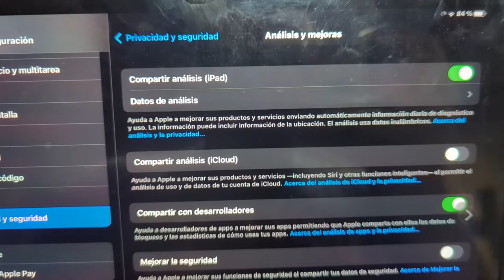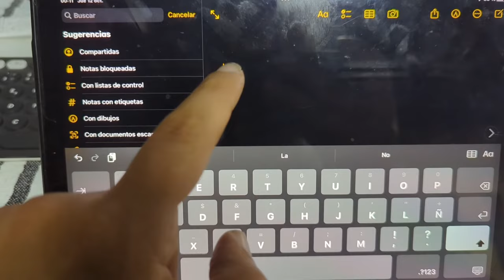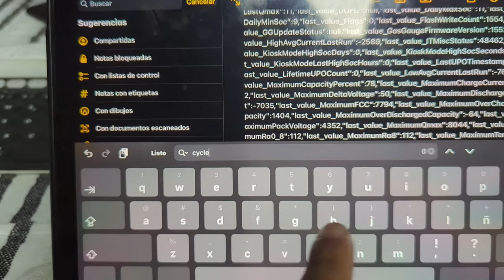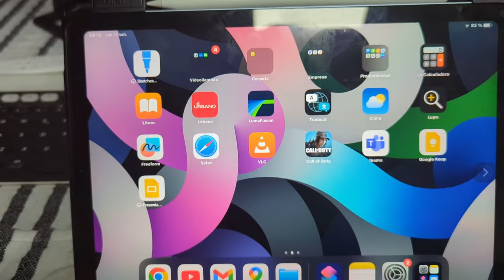TE ENSEÑO A VERIFICAR LA SALUD Y CICLOS DE LA BATERIA DE TU IPAD